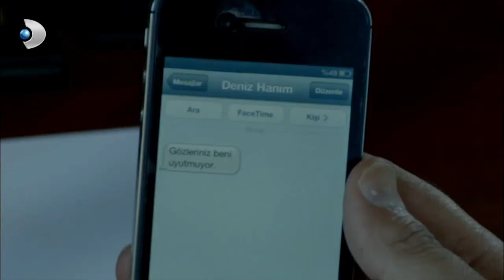Narin, Ailesine Özlem Duydu! - Merhamet 23. bölüm